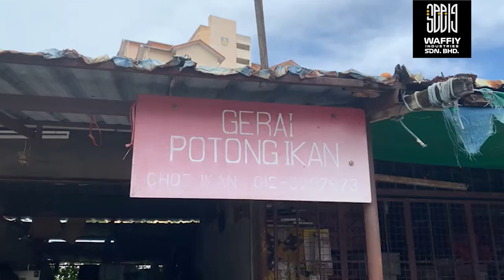TEMU RAMAH & PENERANGAN RINGKAS MESIN POTONG IKAN BERSAMA WARTAWAN SUHAILI DI MARKET KANGAQQ!!